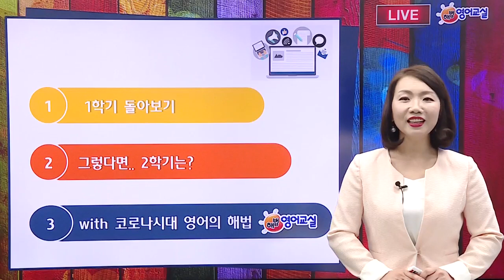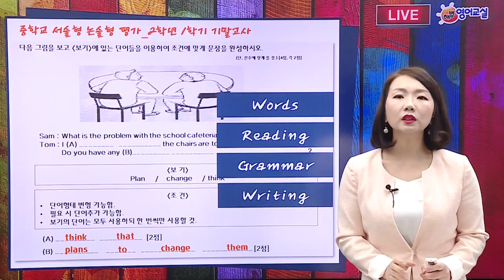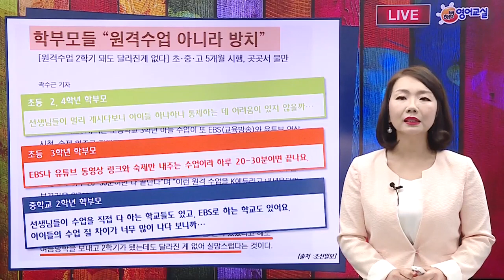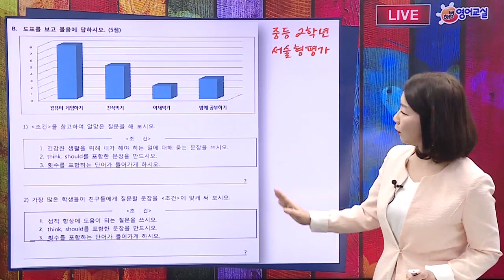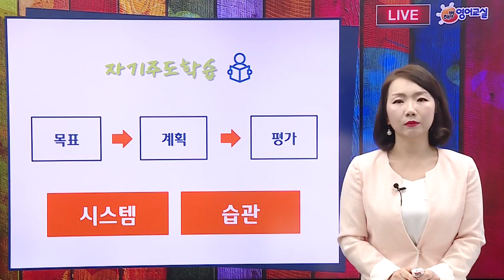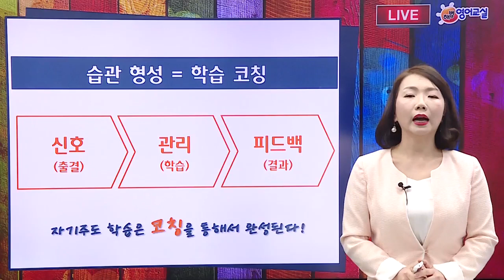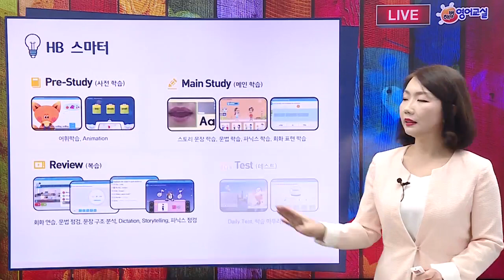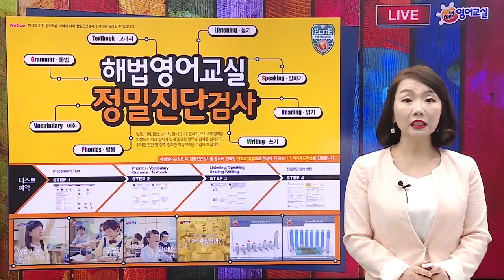해법영어 9월 온라인 라이브 학부모 세미나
2학기에도 계속되는 온라인 수업!
우리 아이 영어학습의 해법은?

온라인 수업의 장기화로
'코로나발 학습격차'의 심각성을 실감하는 요즘!
더 이상의 학습격차가 발생되지 않도록
우리 자녀의 자기주도학습 능력을 키울 수 있는
해법을 해법영어가 제시해드리겠습니다.

스마트한 시대, 스마트한 영어!
코로나 시대 영어학습 대비도
해법영어와 함께 해보세요.